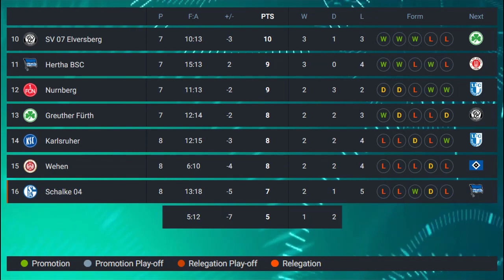Bundesliga 2 Tabelle aktuell 2023-2024 / Bundesliga 2 Table Today 2023-2024 | 30.09.2023